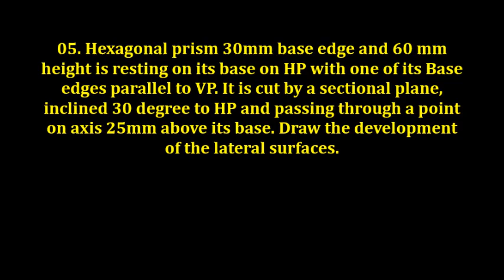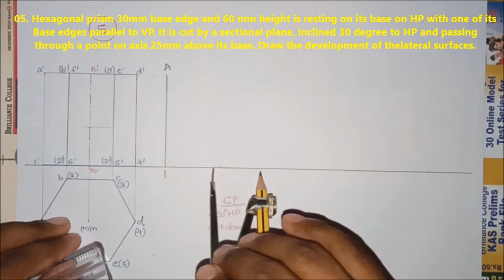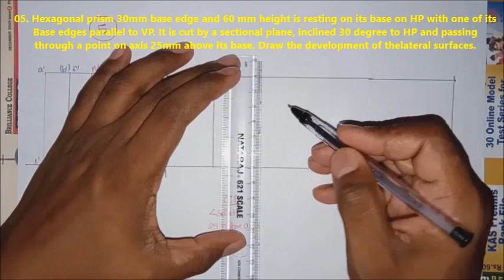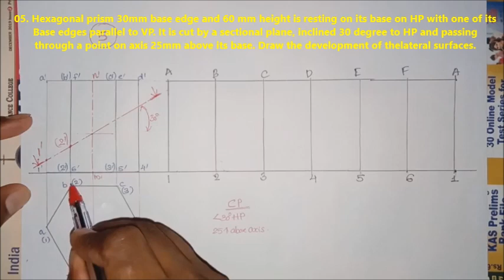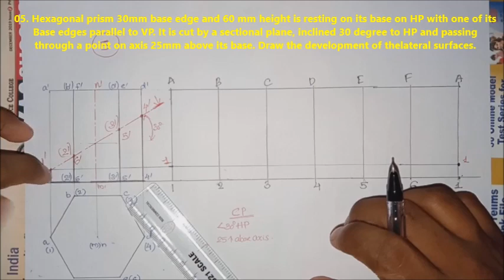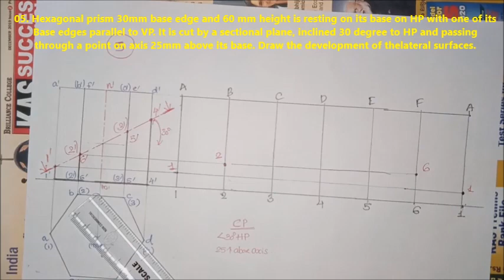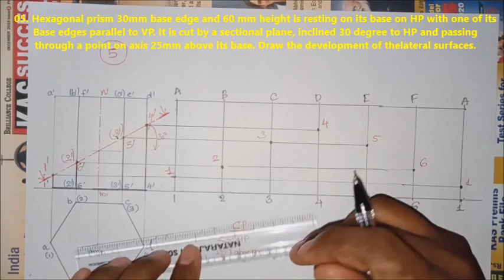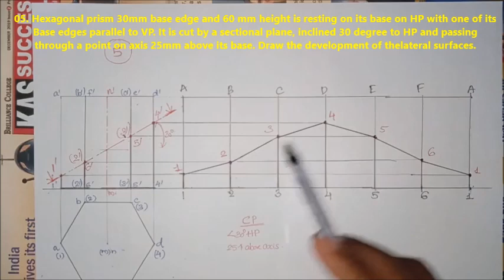PROBLEM_05_DEVELOPMENT OF SURFACES_MODULE III _DEVELOPMENT OF SECTIONED SOLIDS_PART_2